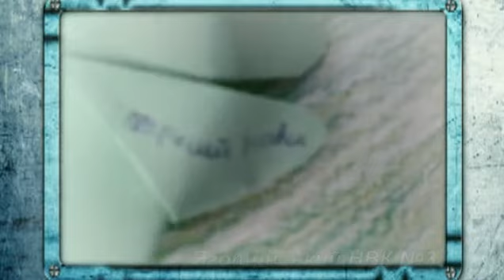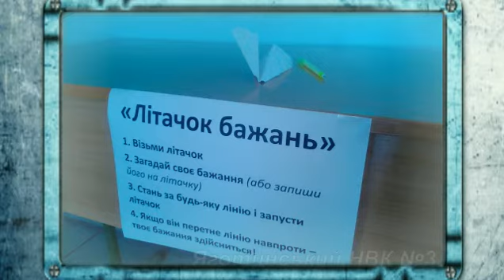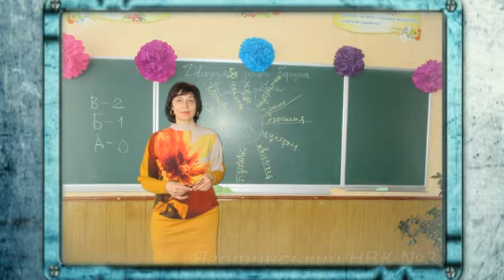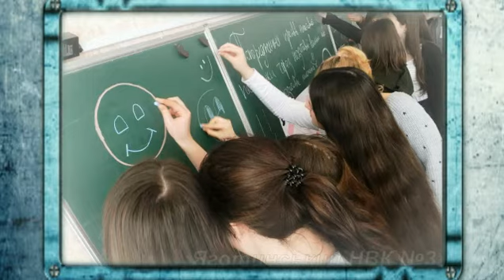Тематичні тижні. Тиждень Позитиву у школі "Наше вам з посмішкою!"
Тиждень Позитиву у школі "Наше вам з посмішкою!" Тиждень Позитиву в Яготинському НВК №3 пройшов і подарував усім позитивний настрій. Тиждень Позитиву у школі "Наше вам з посмішкою!" - весь тиждень позитиву в одному відео.